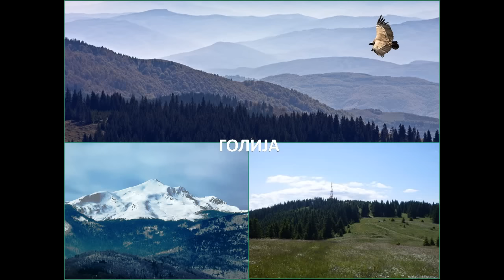Rajko Ilić - Gara sa Golije - Rajkova gara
Peva: Radovan Rajko Ilić
Tekst: Svetolik Lazović
Melodija: Radovan Rajko Ilić
Aranžman: Saša Nikolić